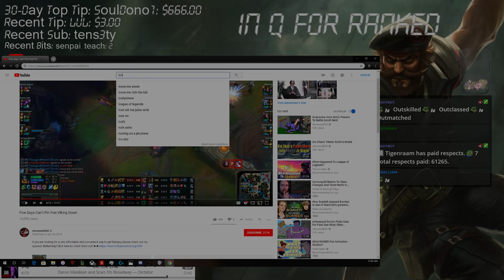Tobias Fate - MALPHITE CHAMPION SPOTLIGHT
CAN YOU SMEEEEEEEELLLLLLLL WHAT THE ROCKKKK IS COOKIN IN THIS MALPHITE CHAMPION SPOTLIGHT?

Credits:
👌 - Video made by Space Toast Studios

** - Are you a Creator? Editor? Apsiring artist? Graphic Designer? Newbie illustrator? Join Space Toast Studio's creator discord!

- Editors (ArtfulHighlights) 🙌
- Man Who Helped (Jason H)